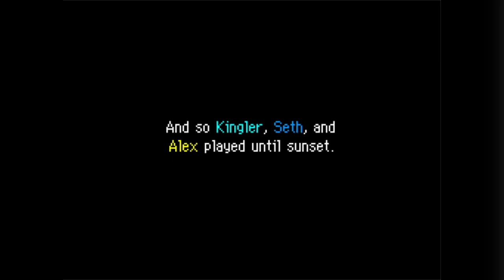The Guardians of the Blue Gummi - PMD Sky Randomizer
Only through ritualistic sacrifice of a newly hatched squirtle can we summon a Blue Gummi...

Check out the rom editor that made this randomizer possible, and download the randomizer itself, over

I get commissions for purchases made through the links next to the products below, whether they are the specific products linked or not. So if you want to help support the channel and you’re planning on buying something off of Amazon anyway, clicking any of these links and then buying whatever you want to buy gives me some commission money!
My Controller (8bitdo SN30 Pro+)
My Capture Card (Elgato HD60S)
My NEW Mic (Rode PodMic)
My VR Setup (Oculus Quest 2)
My Switch (Nintendo Switch…)